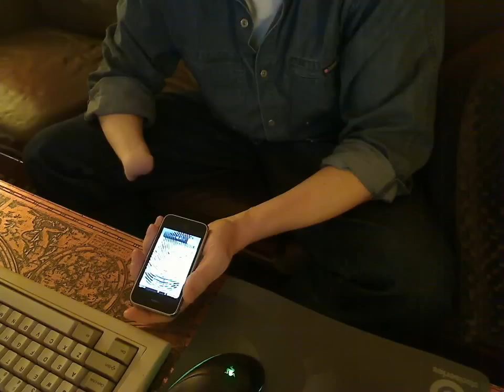Using iPhone using arm stump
Using the iPhone with one handed left hand operation is difficult as Apple decided to violate Telecommunications act section 255.

There are workaround but this is not as easy as it seems. I could not wear my prosthetic arm and that would solve the problem. My dog eared end of the arm works surprisingly well for this.

For two handed operations, a stationary thumb grab plus stump swipe do the trick.